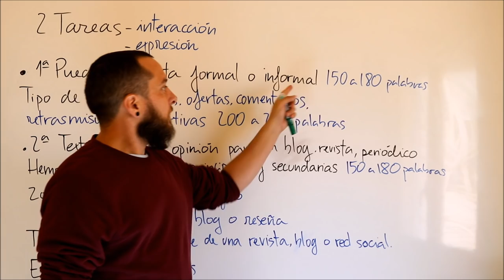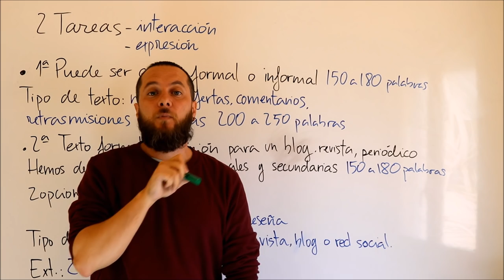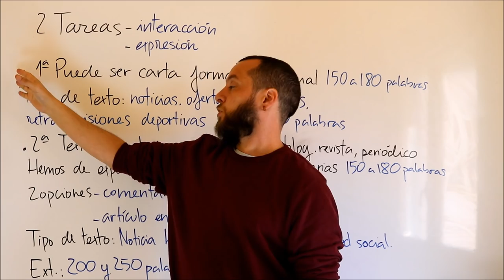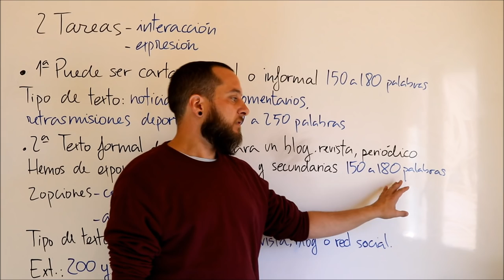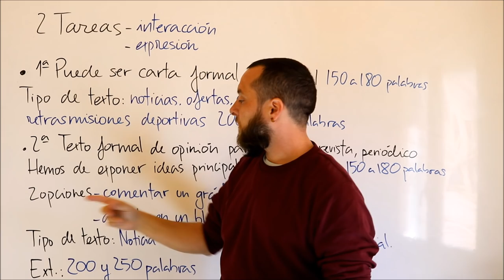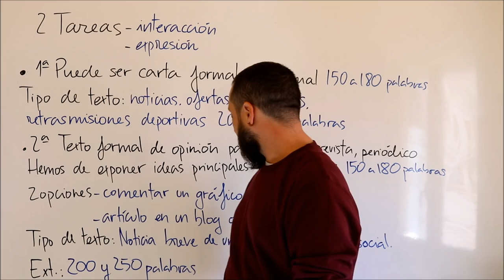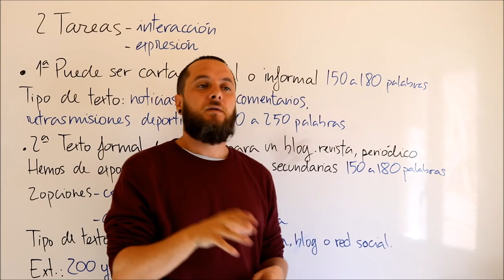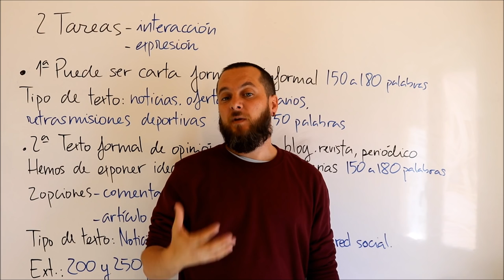7 La prueba escrita del DELE B2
Después de hacer una encuesta acerca de las cosas que os interesan sobre la prueba de DELE, aquí tenéis un análisis de la prueba escrita del DELE B2, a petición expresa de nuestro amigo Rana Mostafa. Vamos a ver de qué partes consta la prueba y qué tenemos que hacer en este examen.